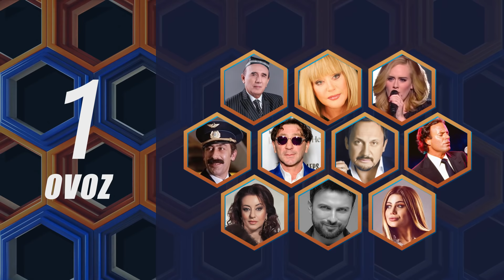Real Xit - Gruziya 3-kun